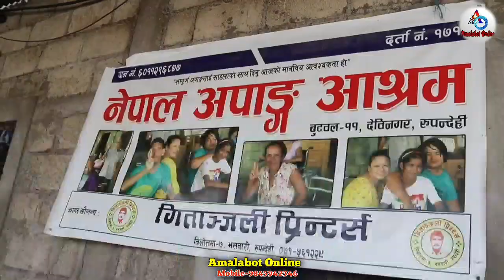बिनोद जस्तै महान श्रीनती इन्दिरा..बिनोद र अनिताको जस्तै जोडी बुटवलमा, ३ वर्ष देखि यस्तो Indira siva